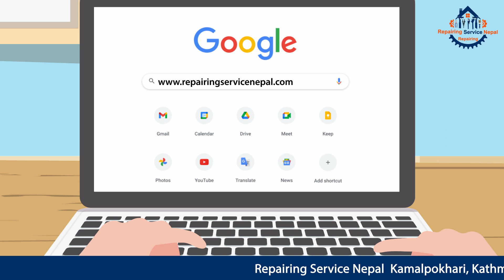Repairing Service Nepal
𝗔/𝗩 𝗣𝗿𝗼𝗱𝘂𝗰𝗲𝗱 𝗯𝘆: Promotion Nepal
Client: Repairing Service Nepal